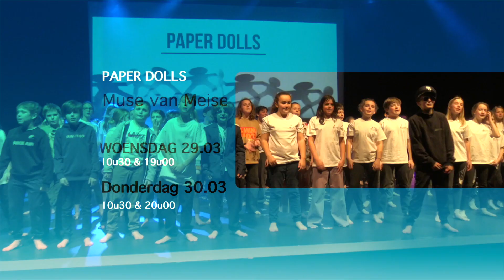Musical 2O23 HD 1080p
papieren poppetjes
musical scholeke van Rode 2023